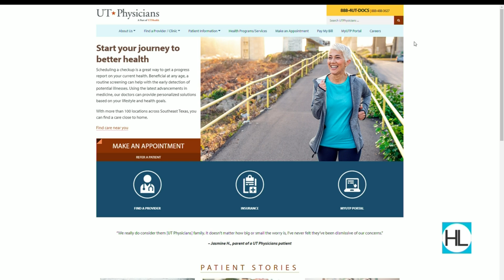A new surgery technique helps 6-month-old after craniosynostosis diagnosis | HOUSTON LIFE | KPRC2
Craniosynostosis is a condition in which the growth seams, or sutures, of an infant’s skull close prematurely, making it difficult for a baby’s skull to grow properly, and without causing some deformities of the skull and face. In the past, patients diagnosed with craniosynostosis faced an open procedure that required removing, reshaping, and replacing the skull bones. However, with advancements in technology and ingenuity, surgeons can now offer infant patients a more minimally invasive approach.  Dr. Phuong Nguyen, pediatric plastic surgeon with UT Physicians, knew immediately after seeing Kate that she had Unicoronal Synostosis. He then proceeded with a fronto-orbital osteotomy with placement of a distraction device.